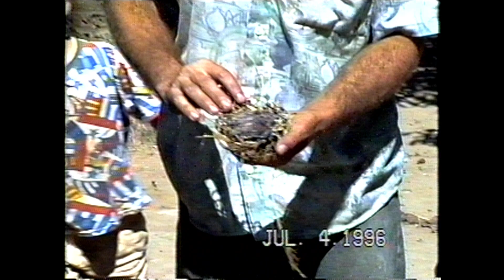MONSENHOR TABOSA 1996 - UM DIA DE FARINHADA E MUITA FARRA NO OLHO D'ÁGUA COM HELVÉRCIO E FAMÍLIA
UM DIA MARAVILHOSO NO SÍTIO OLHO D'ÁGUA COM DIREITO A FARINHADA, ÁGUA DE COCO E BEIJU